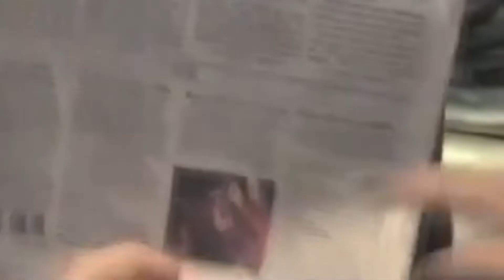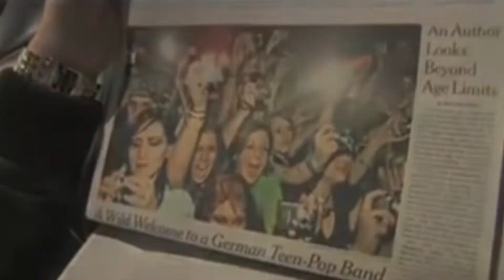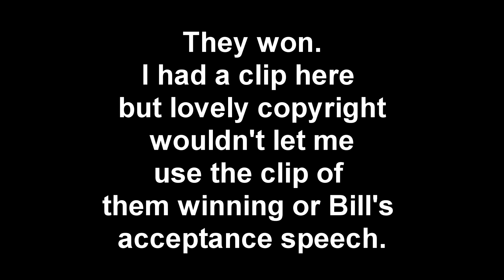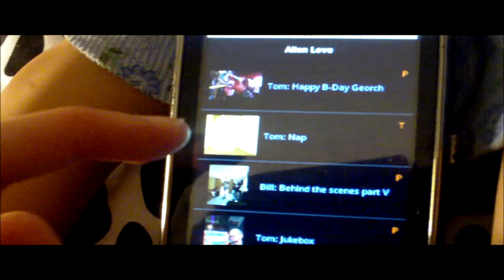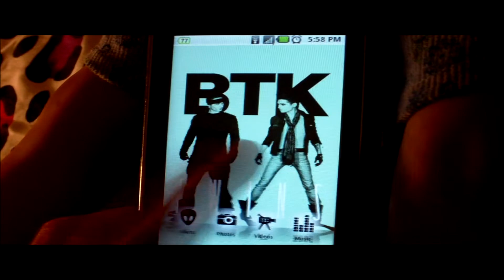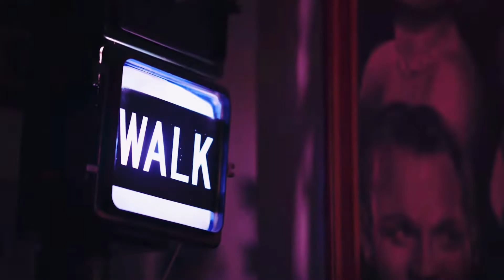Who is Tokio Hotel?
Tokio Hotel is my favorite band of all time but even I know how obscure they are. That's why I'm doing this video, to fully explain Tokio Hotel to everyone!

I forgot to mention that Bill Kaulitz has a solo album in between Kings of Suburbia and Dream Machine called BILLY I'm not ok.
Though this video is more about the band as a whole then just Bill and Tom.

I also purposefully left out details of their personal lives except for 2 instances. They are human beings and it doesn't feel right to discuss something as private as their parents or personal medical problems.

Thumbnail art: @Oni_bug on twitter
Intro art: @Pinkpalletta on Twitter
Intro by: @Peijikiru on Instagram